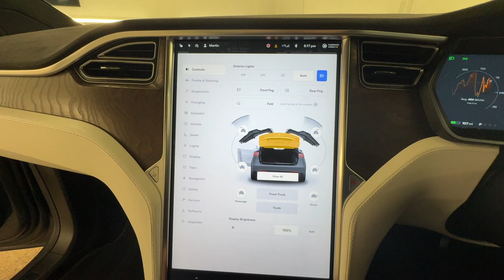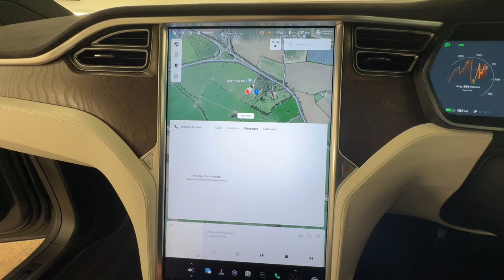Country Car Barford Warwickshire Tesla Model X for sale